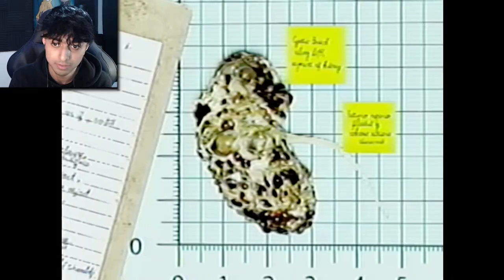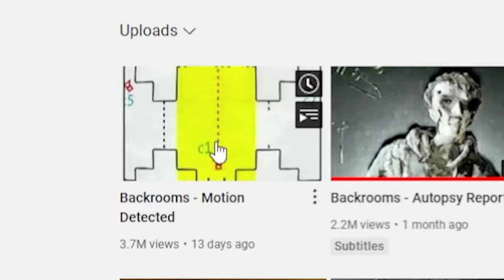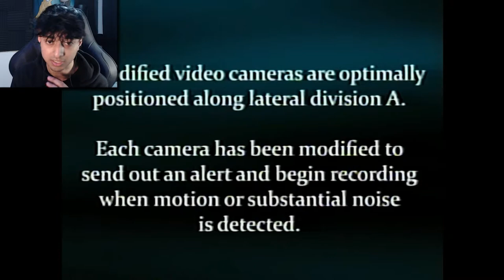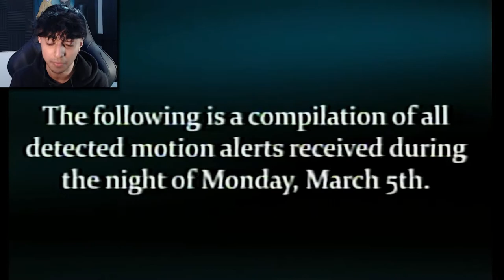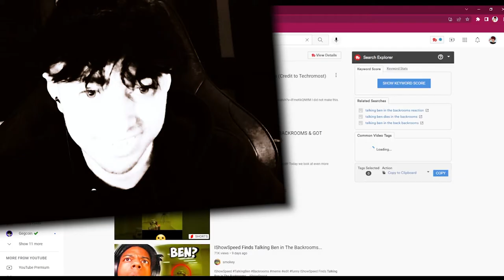WE CAUGHT THE CREATURE IN THE BACKROOMS!!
we have 2 new backroom tapes today and let me tell you these ones WERE INSANE!